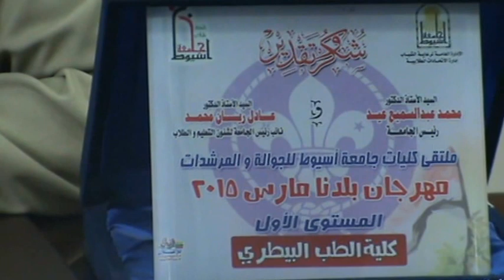لقاء السيد أ.د/ عميد كلية الطب البيطرى - جامعة أسيوط مع فريق الجوالة بالكلية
حوار مع مسئول
لقاء عشيرة جوالة الكلية بالسيد أ.د/ حسن عباس عميد كلية الطب البيطرى
ضمن فعاليات الدورة الكشفية لجوالى وجوالات جامعة أسيوط فى الفترة من 2 إلى 7/4/2015